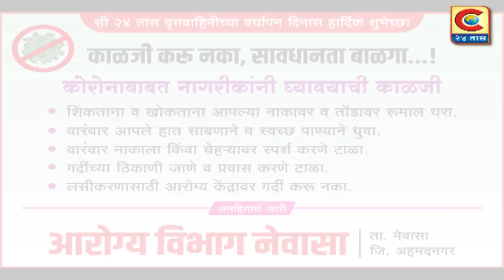आरोग्य विभाग नेवासा - सी 24 तास वृत्तवाहिनीला वर्धापनदिनाच्या हार्दिक शुभेच्छा